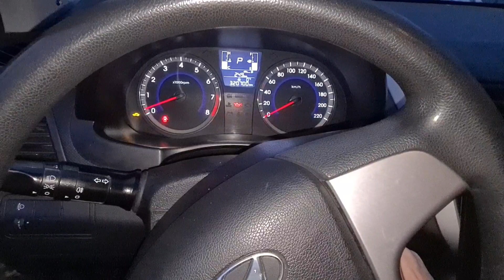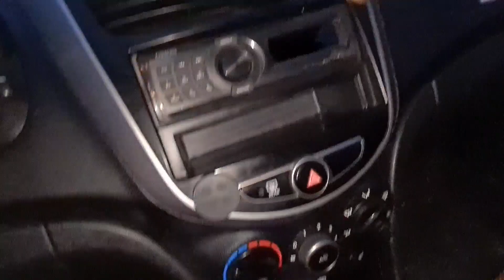сатылды Хюндай Солярис 2016, объем 1.6 Автомат сатылат. Обмен на комфорт плюс.